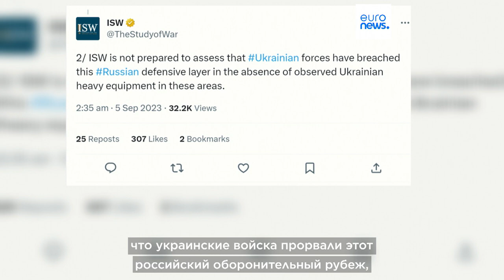ISW: украинские войска продолжают продвижение в Запорожской области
Украинская легкая пехота продвинулась на позиции за противотанковыми рвами и препятствиями "Зуб дракона", которые составляют оборонительный слой российских войск перед украинским наступлением на западе Запорожской области и украинские войска, вероятно, намерены удерживать эти позиции.